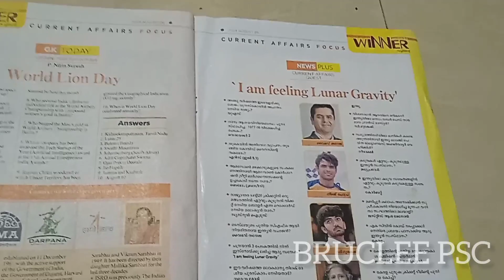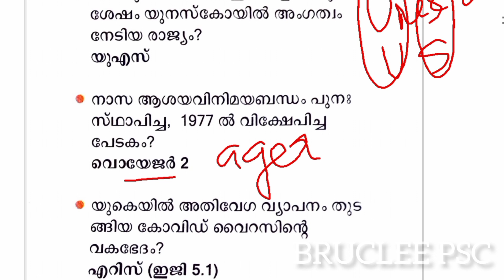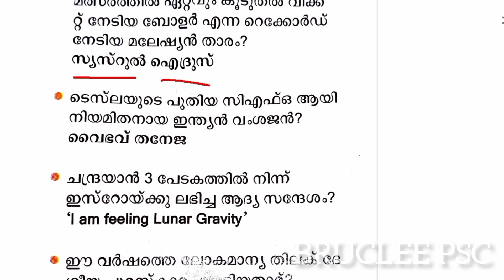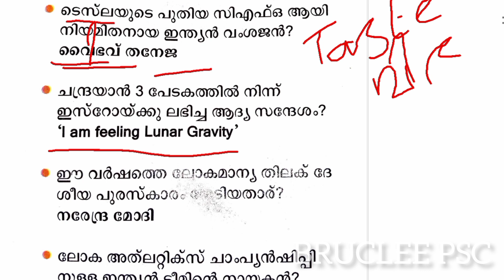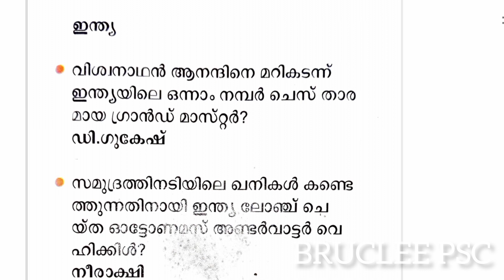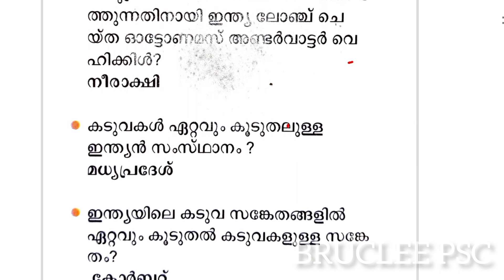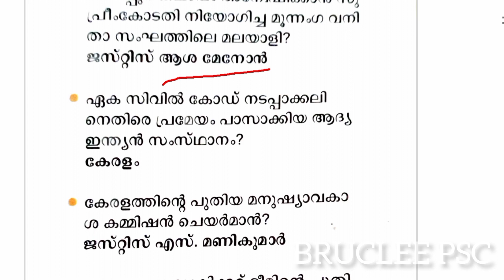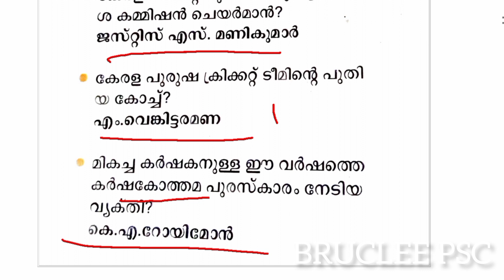വരൂ മക്കളെ..!! CURRENT AFFAIRS ഇങ്ങനെയും പഠിക്കാം | PSC CURRENT AFFAIRS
KERALA PSC🎯UNIVERSITY LGD,LDC SURE SHOT QUESTIONS | UNIVERSITY LGS | LDC 2024 ‎​⁠
university lgs
lgs 2023
ldc 2024
CURRENY AFFAIRS MALAYALAM
CURRENT AFFAIRS PSC
PSC VURRENT AFFAIRS
PSC GEOGRAPHY
KERALA PSC GEOGRAPHY
GEOGRAPHY SCERT
SCERT GEOGRAPHY
LDC 2024
LGS 2023
LGS 2024
INDIAN NATIONAL CONGRESS
CPO EXAM
CPO EXAM ANSWERKEY
CPO MAINS EXAM
CPO KERALA PSC
CPO EXAM 15/7/2023
CPO EXAM 22/7/2023
WCPO EXAM
WCPO EXAM ANSWERKEY
WCPO MAINS EXAM
WCPO KERALA PSC
WCPO EXAM 8/7/2023

KSRTC ASSISTANT
BEVCO ASSISTANT
2022 CPO MAINS
2022 CPO MAINS QUESTION PAPER WORKOUT
2022 CPO WCPO MAINS EXAM
2023 CPO
2023 WCPO
CPO EXAM
cpo c;ass
bfo class
awards 2021
film awards
PSC NEWS
PSC LATEST UPDATES
PSC NOTIFICATIONS
PSC NEW NOTIFICATION
UNIVERSITY LGS
UNIVERSITY ASSISTANT
wcpo class
wcpo special topic
irb class
apo class
ipc class
ipc complete class
kerala police
police constable 2023
cpo 2022
cpo 2023